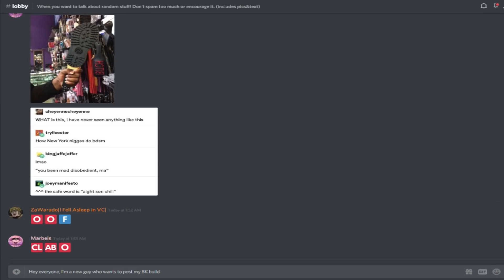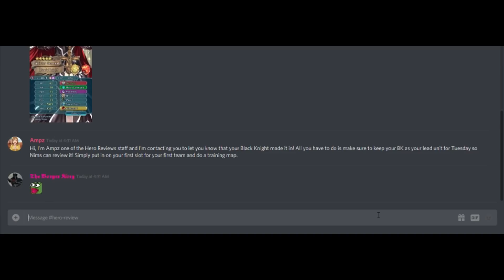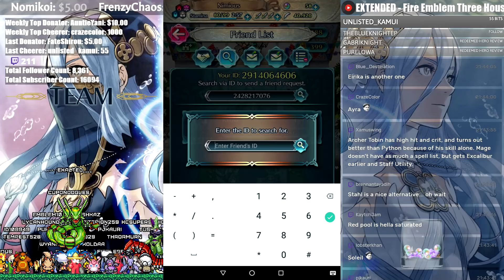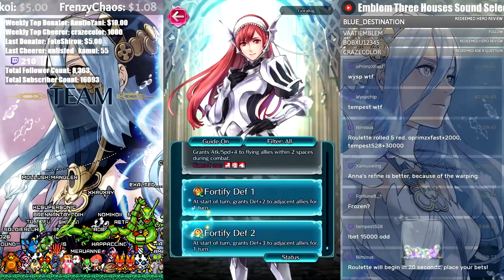The Ultimate Dual Phase Cherche! The Most Invested Builds!? | Nimdom Top 10 #5 【Fire Emblem Heroes】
We are finally here with Nimdom Top 10 episode #5! This is officially now month 2 of the Nimdom Top 10 series!

There were a lot of really interesting and heavily invested builds this week! We got to check out cool heroes like Bonus Doubler Eirika, Arena Support Olivia, and the Ultimate Dual Phase Cherche! :O

As usual, enjoy us checking out the top 10 heroes for this week! :D
Timestamp:
@1:57 - Retro - Tobin
@5:23 - Ryu - M!Kana
@11:30 - SacredStoner - Eirika
@16:59 - Koral - Laslow
@20:26 - Big Daddy - Navarre
@24:23 - Goralog - Cherche
@29:39 - Tako - Soleil
@33:35 - NnN-Z - Shanna
@39:03 - Nervous Bard - H!Dorcas
@43:33 - RiBread - Olivia
I hope to catch and show off your heroes, the best Heroes in Fire Emblem Heroes!

Every Tuesday we go over the FEH Heroes the viewers and members of the Nimdom Discord send in for evaluation, celebration and highlighting of the great ideas and commitment that it takes to make a fantastic hero.

Though we don't always take it seriously as we highlight meme heroes, dumb builds and bad decisions as well..

It's always fun though!
➤ Me be Social:
NNID: Nimious
Dragalia Lost: 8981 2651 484
Fate/Grand Order: 659,734,788
Fire Emblem Heroes ID: 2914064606
➤ Check us Out!